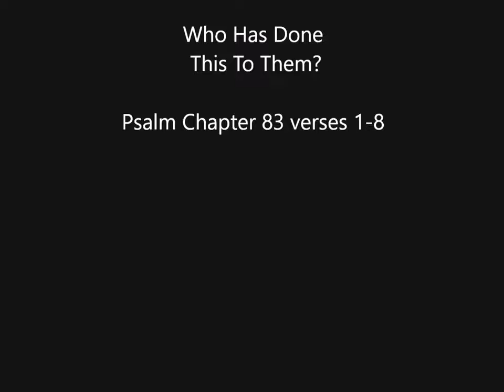Vlog 1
First vlog introduction of me. Explanation of Hebrew Israelite